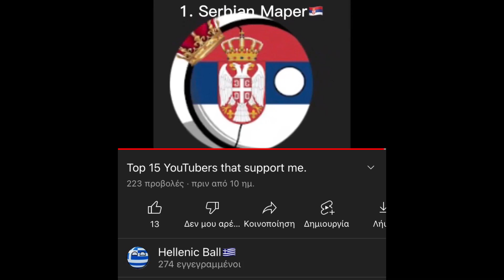never forgot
For: @serbiansoliderleaderofbsa2090